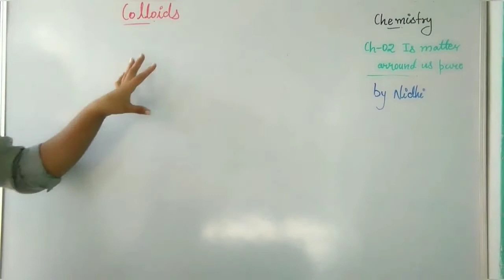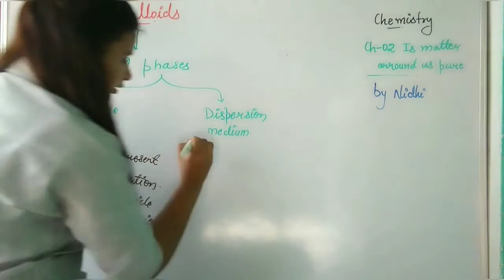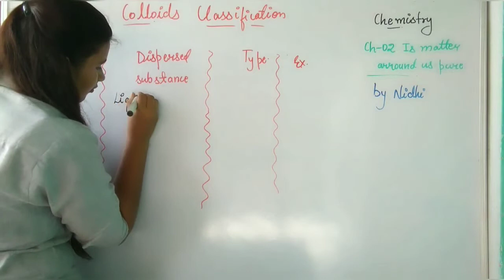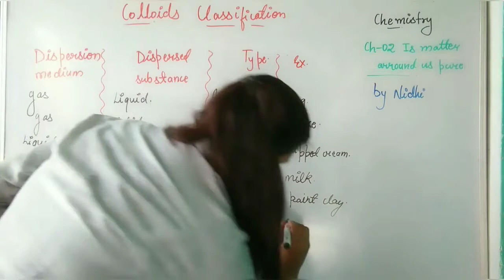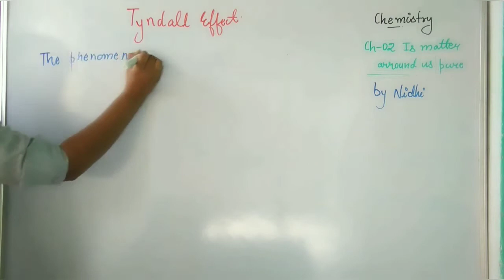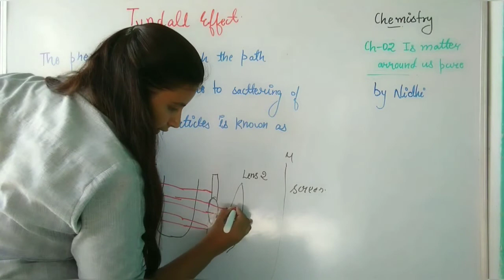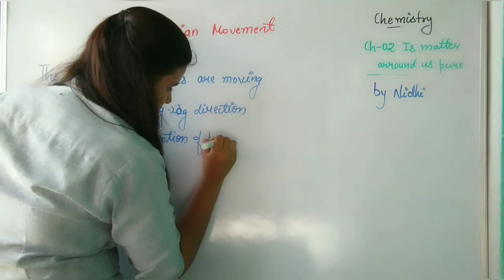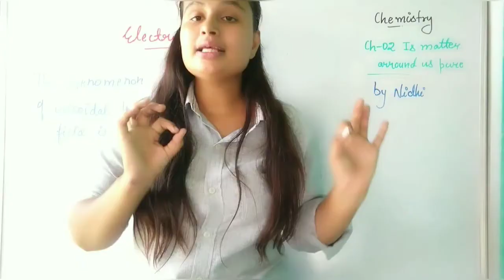class-IX||Chemistry||Ch-02-Is matter around us pure||full detailed explanation+notes|| Nidhi kharb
hlo to all my dear students,
you will get everything of your class 9 and class 10 syllabus.
step by step i will teach you each and every detail of your syllabus.
more over i will provide each and every detail about how to study ,what to study, how to make notes and how to write the answer in your exam
i hope my content will help you to built your future